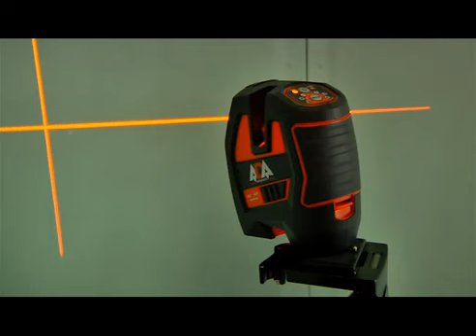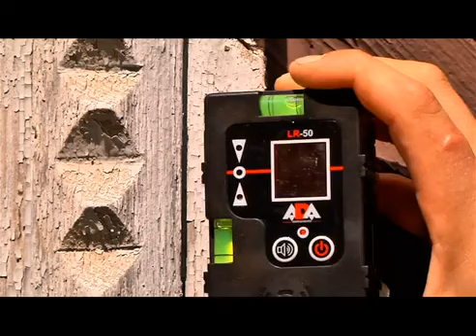Лазерный уровень ADA ARMO 3D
Технические характеристики:
Точность при горизонтальной установке, мм/м: ± 3/10
Диапазон работы компенсатора, °: ± 4
Дальность диаметра работы с приемником (макс.), м: 70
Угол разворота горизонтального луча, °:  больше 120
Угол разворота вертикального луча, °: больше 140
Длина волны лазерного диода, нм: 635
Класс лазерного излучателя: 2
Батареи/напряжение, Шт.хТип/Вольт: 3 x 1.5 V AA
Диапазон рабочих температур, °С: -10 до + 45